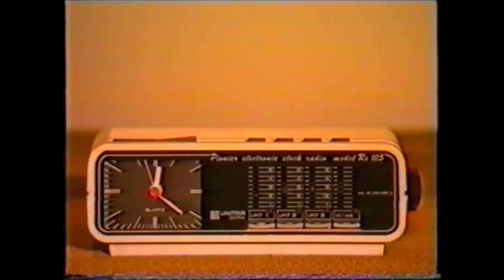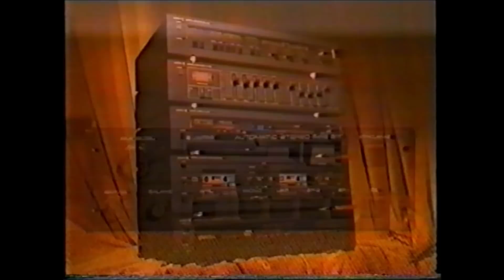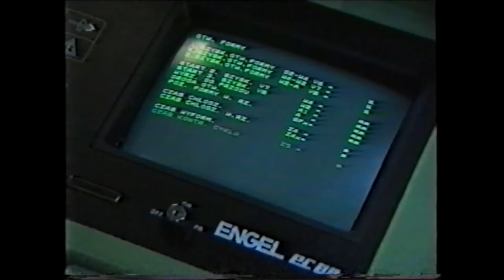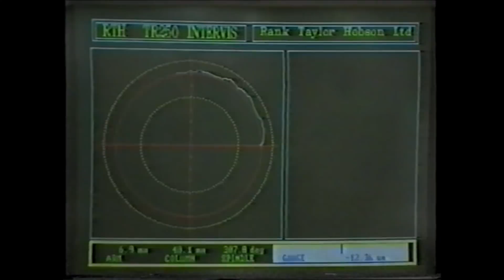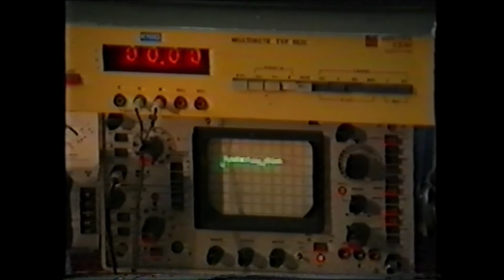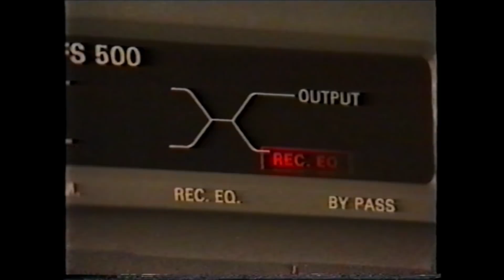Film DIORA S.A. w latach 1991-93 r. z archiwum Ryszarda Muszkalskiego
Film pochodzi z archiwum Pana Ryszarda Muszkalskiego.

1989 r.
Przedsiębiorstwo państwowe Zakłady Radiowe Diora przekształcono w spółkę akcyjną.
Prezesem spółki zostaje dotychczasowy dyrektor naczelny – Eugeniusz Nowak.

1990 r.
Rozpoczęto produkcję magnetowidu VHS MVD-101 oraz tunera, do odbioru telewizji satelitarnej. Zwolnieniem około 470 osób Diora rozpoczyna walkę o przetrwanie.

1991 r.
Po raz pierwszy na rynku pojawia się zdalnie sterowany zestaw wieżowy SSL500, w którym zastosowano technikę mikroprocesorową. Podstawowy zestaw składający się ze: wzmacniacza WS502, tunera AS502, korektora FS502, dyskofonu CD502 oraz magnetofonu MDS502, zdobywa złoty medal na Międzynarodowych Targach Poznańskich. Kolejnymi zestawami są SSL502, 504, 506, 552 i 554. Po rezygnacji zarządu spółki, na nowego prezesa zostaje wybrany Stanisław Gendziel. W związku z dostosowaniem wielkości zatrudnienia do rozmiarów produkcji, zwolniono około 1200 osób.

Tekst pochodzi z komiksu "Historia Zakładów Radiowych Diora" autorstwa Michała Stawickiego i Arnolda Kondrasiewicza.

Zapis cyfrowy filmu z systemu VHS zrealizował Ryszard Muszkalski.
Montaż filmu Tadeusz Szot